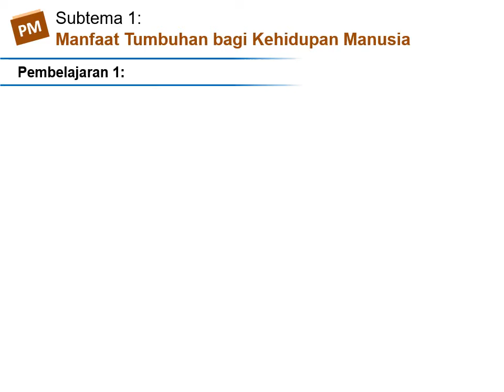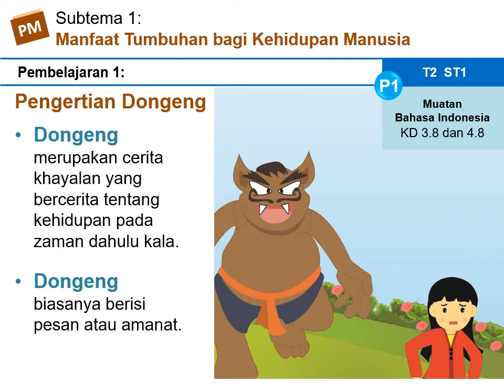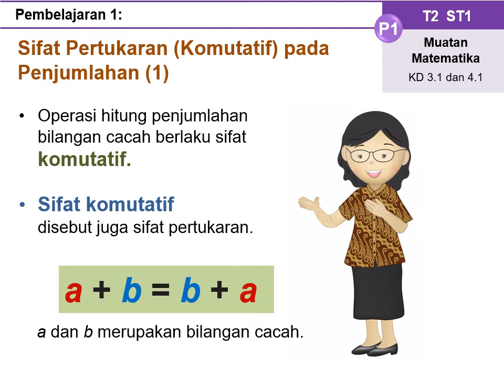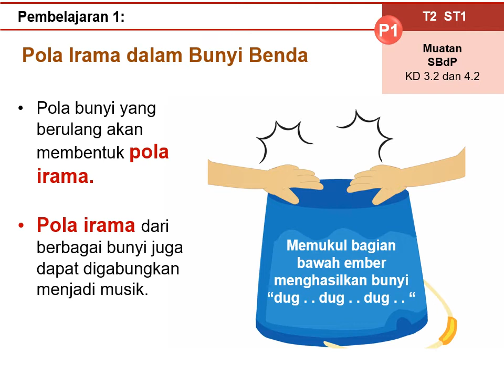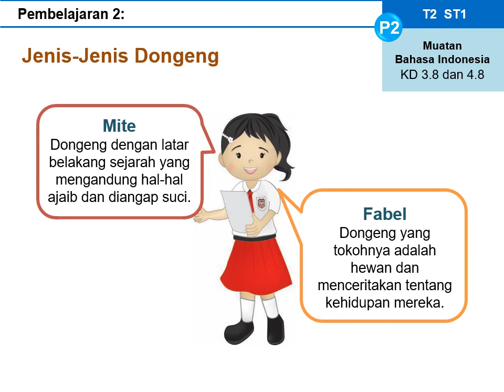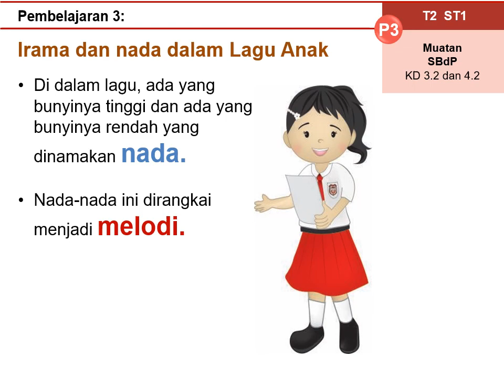KELAS 3 TEMA 2 SUBTEMA 1 - Manfaat Tumbuhan bagi Kehidupan Manusia